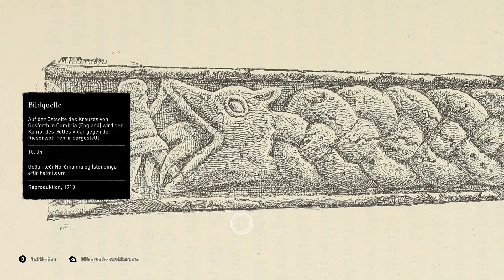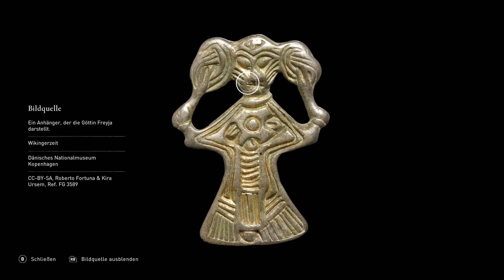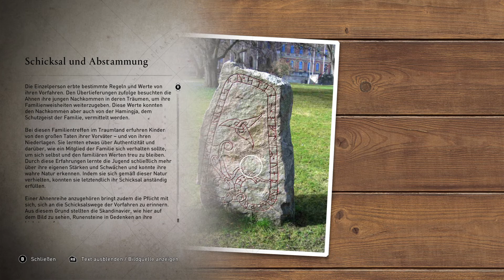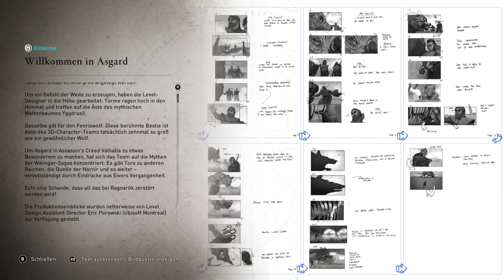[19] Wiedersehen im Folkvang – Discovery Tour: Viking Age (Deutsch/German)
Let's Play Discovery Tour: Viking Age Episode 19
Deutsch / German

Thorstein und Gunnhilda sehen sich zu guter Letzt wieder.